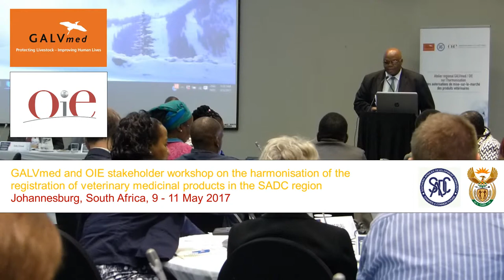Why is harmonising vet drug licensing in economic regions important to GALVmed?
Dr Peter Jeffries, GALVmed’s CEO explains why streamlining the vet drug licensing process is important to GALVmed. Representatives from 14 out of the 15 member countries of the Southern African Development Community (SADC) held a meeting May 2017 in Johannesburg with one goal in mind - more quality veterinary medicinal products registered and marketed throughout the region through an efficient, timely and consistent process. This process would expediate a tedious process, which currently calls for registration in each relevant country.

This workshop was hosted by the OIE and GALVmed and considered best practices from the West African Economic and Monetary Union, the East African Community as well as initiatives such as Zazibona (a SADC region process for human medicines) and AVAREF ( an African-wide human vaccine regulatory forum).

Images : P. Bastiaensen (OIE)
Interviews : J. Singoma (GALVmed)
Musical intro : Carol Kaye, Better Days (from : Picking up on the E-string) 1995